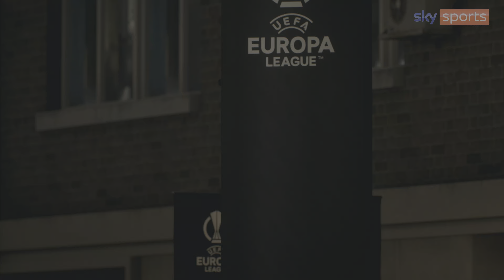Bayer Leverkusen - Roma ⚽️ Semifinale Europa League Match Sim FC 24 ft. Lukaku, Dybala, Wirtz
PS5 Gameplay
Bayer Leverkusen vs Roma

Semifinale UEFA Europa League 2023/24 Bayer Leverkusen vs Roma FIFA 24

EA SPORTS FIFA 24 Gameplay PS5 4K60

Pronostico Bayer Leverkusen vs Roma FC24 Full Match Gameplay PS5 4K60

Simulazione Bayer Leverkusen vs Roma Prediction CPU vs CPU Partita Simulata

Tutte le migliori partite di Inter, Milan, Napoli, Juventus, Lazio, Roma, Fiorentina, Torino ed il resto delle squadre della Serie A TIM, simulate su EA FC 24.

Le migliori partite della UEFA Champions League, Europa League e Conference League simulate su FIFA 24 PS5.

Partite reali giocate su EA SPORTS FC 24
Tutti i video caricati sul canale sono presi dal videogioco EA SPORTS FC 24 per puro intrattenimento.